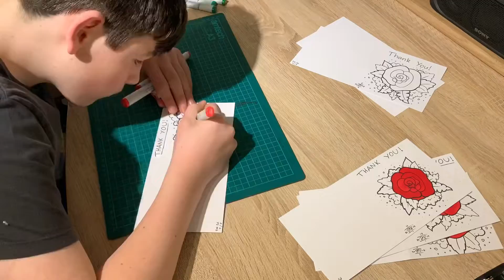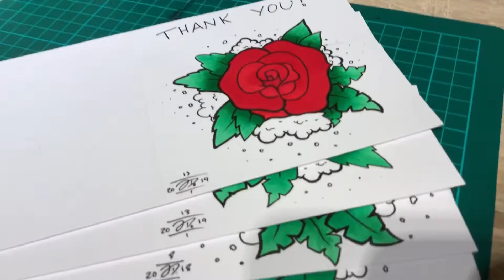Custom Rose Cards!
Hay guys! Here’s a slightly rougher video than usual, I did the linking of these cards off camera because I thought there wouldn’t be much point in doing a video out of it, but then I decided I would, so that explains why it starts halfway through the process. And if you are wondering how to draw one of the roses, then I will be trying my best to make a tutorial video on how to draw one.

I love how these turned out and will be shipping then to their recipients soon!

Many thanks to NCS and Alto for providing the 2 tracks used in today’s video.

Links below;

See ya!